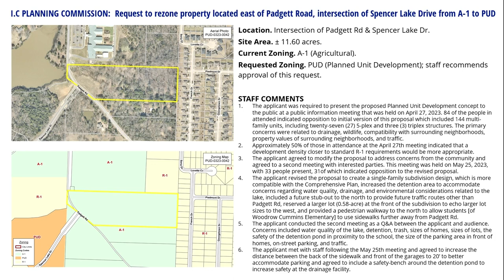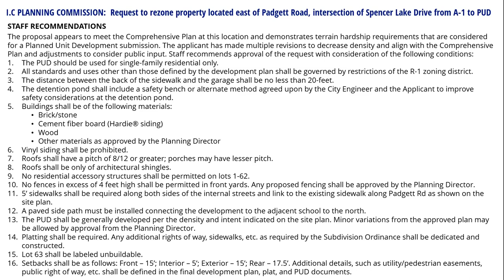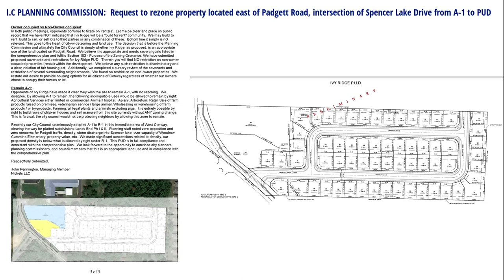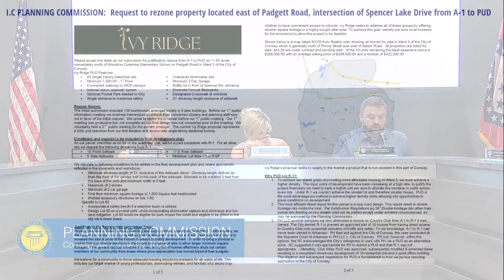Denied - Request to rezone ±11.6 acres near Padgett Rd & Spencer Lake Dr from A-1 to PUD (Ivy Ridge)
The Conway Planning Commission denied a request to rezone ±11.60 acres located near Woodrow Cummins Elementary School east of Padgett Rd at the intersection of Spencer Lake Dr from A-1 to PUD (Ivy Ridge).

conwayarkansas.gov